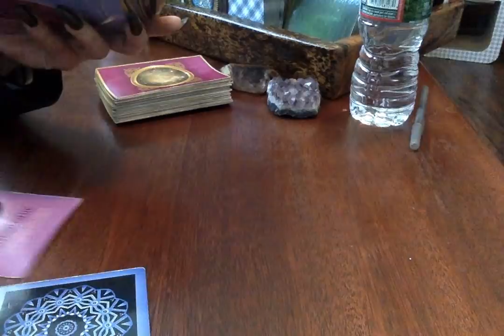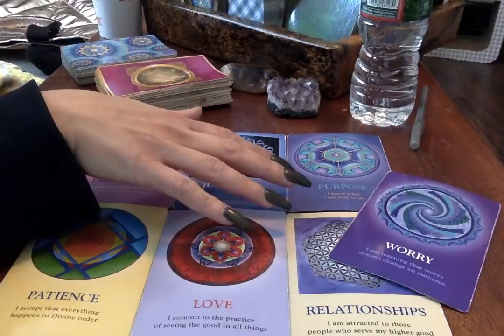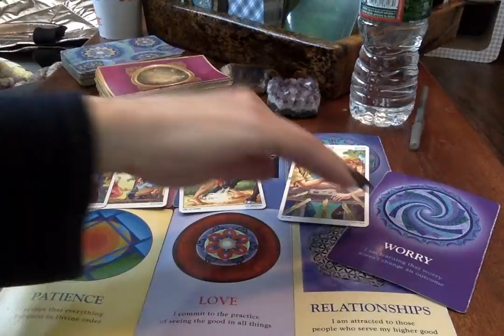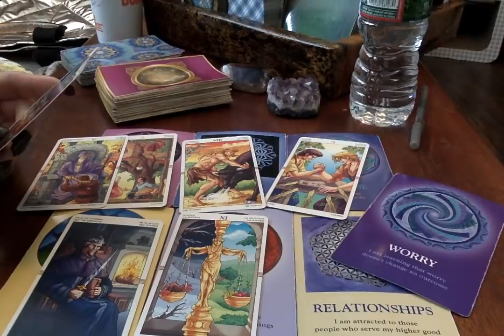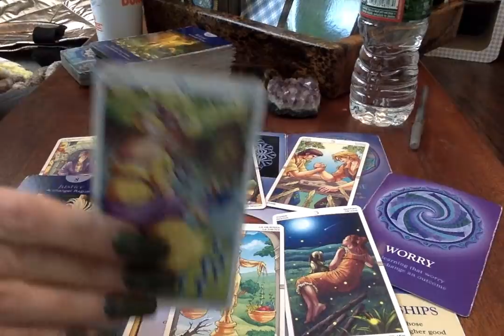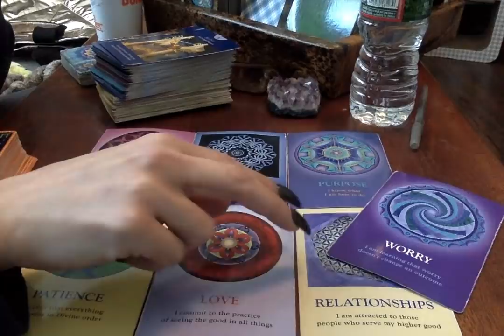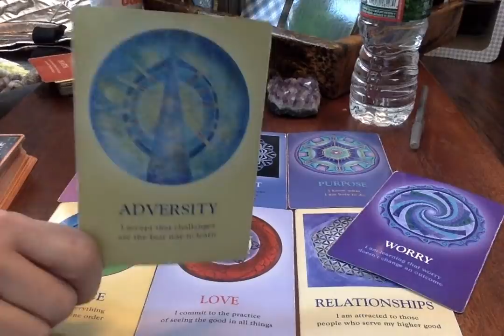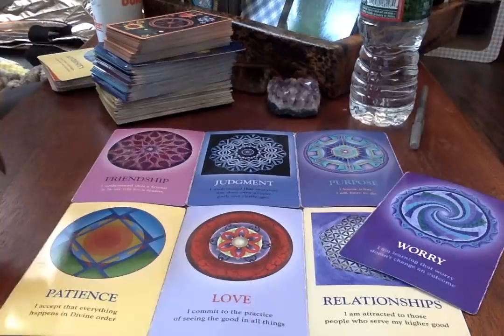🌐 Weekly Karma* ⚖ 2~24~19 ♤ 2~28~19